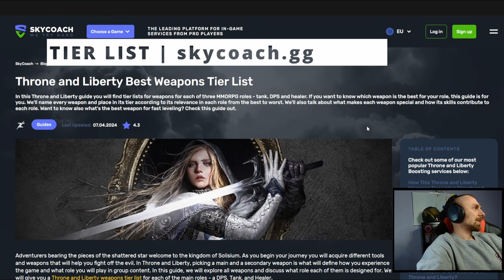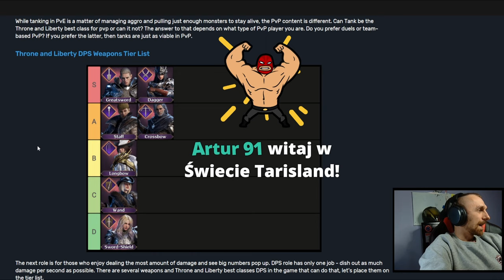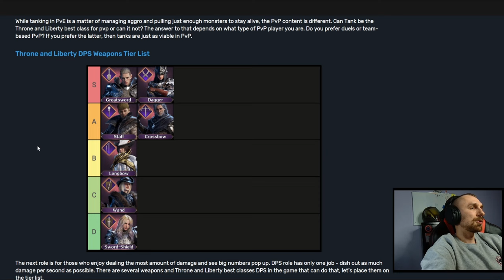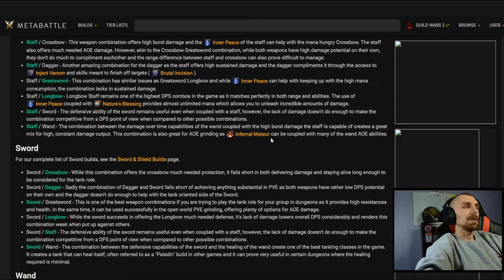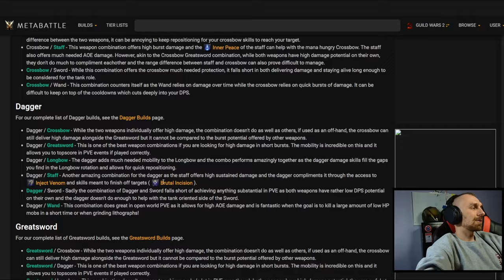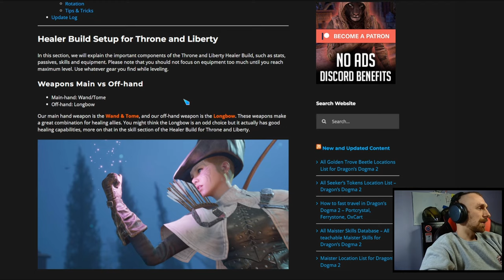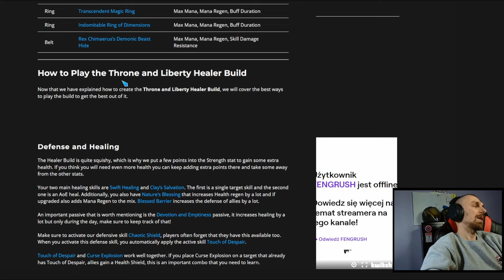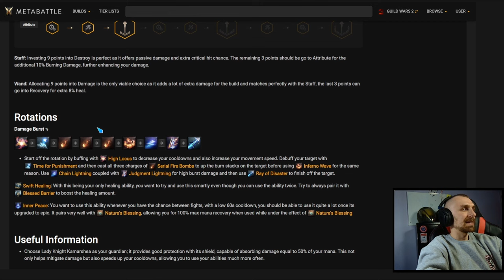[🔥GUIDE] THRONE & LIBERTY - co jest metą, a co crapem? | TIER-list | BEST Builds 🔥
Witajcie!

Postanowiłem nagrać dla Was materiał, który powinien rozwiać Wasze wątpliwości dot. wyboru najlepszego zestawu broni oraz najbardziej dogodnego build-u pod zbliżające się CBT2 😜

Zapraszam Was również na naszego disco na którym będę się dzielił moją wiedzą nt. T&L:

💲Jeżeli ktoś ma taki kaprys to może zapodać donate-a za moją ciężką pracę xD

🔥FAQ:
1️⃣ 🖥️ gramy na serwerze (KR) STONEGARD!

2️⃣ znowu leczymy 🧙🏻

3️⃣ ⚠️nazwa naszej gildii to "LegionSpecjalny"

0:00 - preambuła
1:19 - 1 - TIER list - gdzie szukać?

1:38 - S-class TANK
2:14 - S-class DPS
3:42 - S-class HEAL
5:35 - 2 - TIER list - gdzie szukać?

7:24 - 1 - BEST build - gdzie szukać?

9:13 - 2 - BEST build - gdzie szukać?

 11:28 - 3 - BEST build - gdzie szukać?

12:51 - jak wygląda obecnie meta na KR?
13:39 - podsumowanie